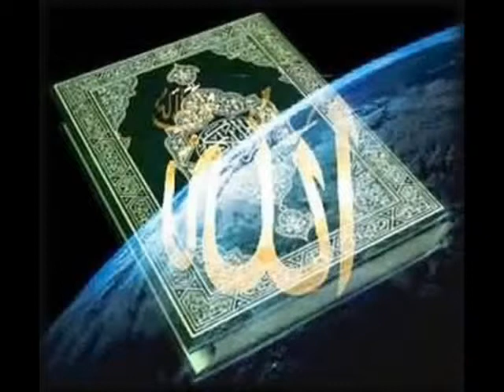Wege ins Paradies 1/11 - Abu Ubayda